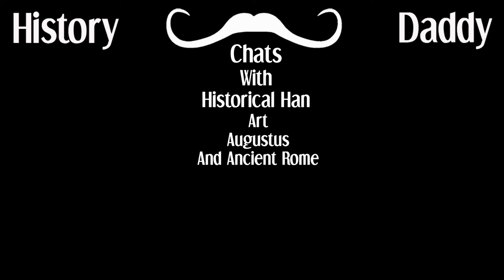Daddy Chats With Historical Han | Art, Augustus And Ancient Rome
Natalie
Steve

Video Info:
In this episode of Daddy Chats, I chat to the brilliantly amazing HIstorical Han! We look at artwork from Rome and the Near East, whilst discussing some of our favourite figures from history.

A quick deep dive into the pros and cons of museums and just an all round fun discussion!

Attributions:
The In-Between by Alexander Nakarada

Also don't forget to check out Icibiadeshistories on TikTok!